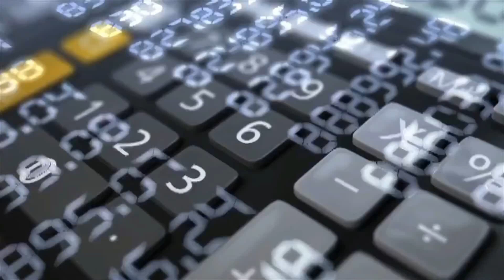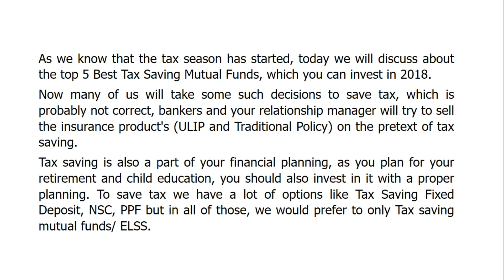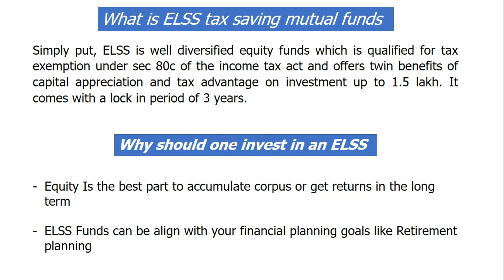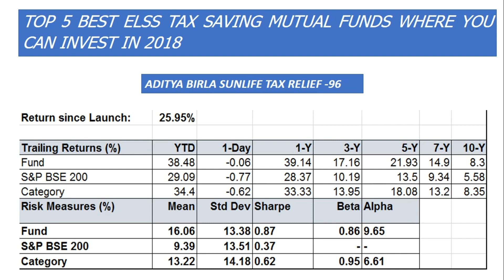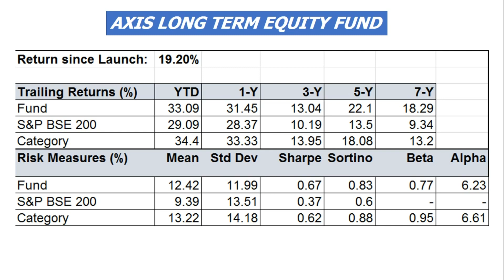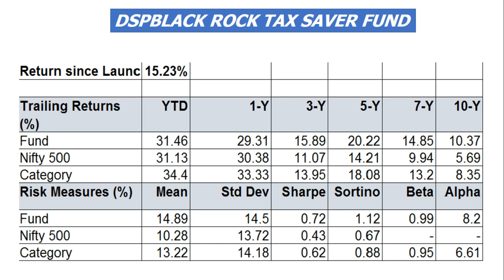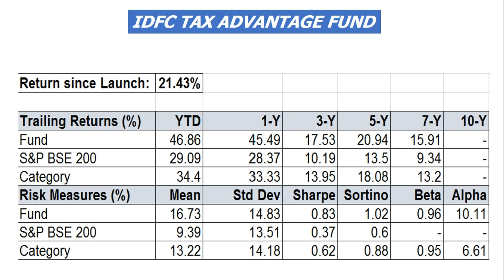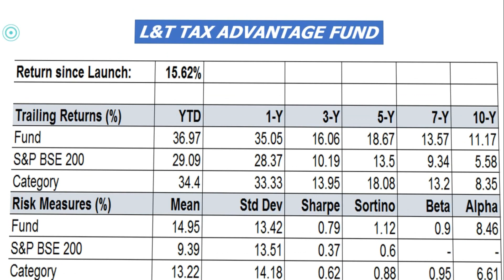Top 5 Best Elss Tax saving mutual funds to invest in 2018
Here we have discussed about Top 5 best ELSS tax saving mutual funds to invest in 2018.

-What is ELSS TAX SAVING mutual funds
-Why should  one invest in Elss tax saving mutual funds
-ELSS funds can be a part of your financial planning
Find the answer in this video---

Which are those top 5 best elss mutual funds where we can invest

Now many of us will take some such decisions to save tax, which is probably not correct, bankers and your relationship manager will try to sell the insurance product's (ULIP and Traditional Policy) on the pretext of tax saving.
Tax saving is also a part of your financial planning, as you plan for your retirement and child education, you should also invest in it with a proper planning. To save tax we have a lot of options like Tax Saving Fixed Deposit, NSC, PPF but in all of those, we would prefer to only Tax saving mutual funds/ ELSS.

IF YOU LIKED THE INFORMATION PLEASE:-

Top 5 mutual fund sip to invest in 2018 || WHERE SHOULD I INVEST IN MUTUAL FUND